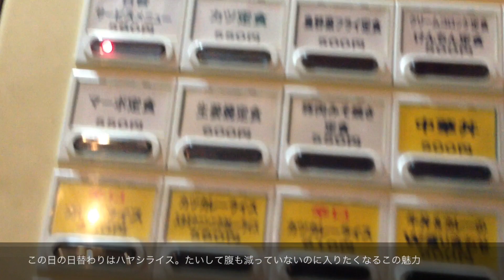高円寺 タブチ 食堂のハヤシライス。